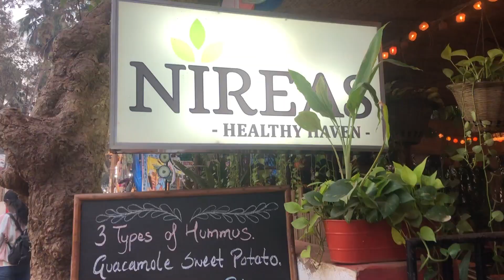Goa Vlog 1: SOLO TRIP through Goa | A glimpse into Canacona, South Goa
I spent about two weeks exploring Goa this past month, returning to it after several years! Back then, I was a college kid and got a very different feel of Goa than now. It was the first time I got to explore a little bit of the deep South, straight into Canacona, a beach side town with absolutely gorgeous seaside. With exploring a waterfalls trek to lounging by the calming beach, this vacation trip couldn't have been better!

I'll be uploading the rest of my Goa trip in parts. Look out on my Instagram: @ThatGlobalDesi for updates!